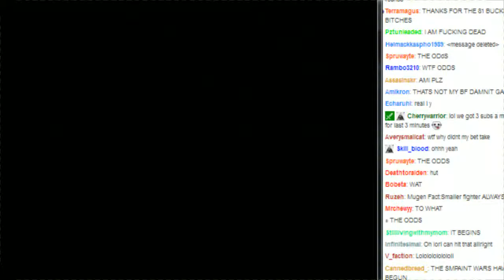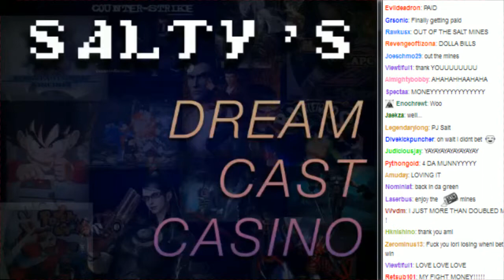Salty's Dream Cast Casino Matches + Ami BF vs Orochi Iori